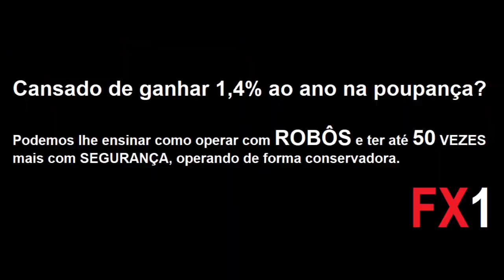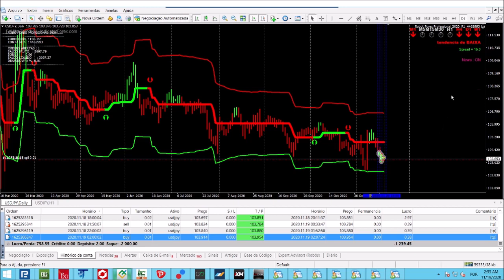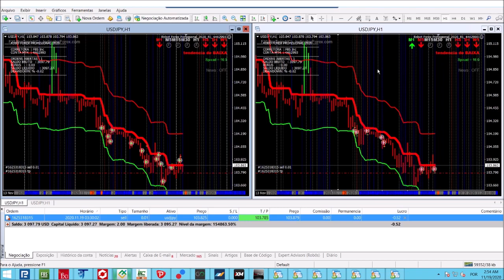Robot Forex Professional * Lucro de $ 758 Dólares